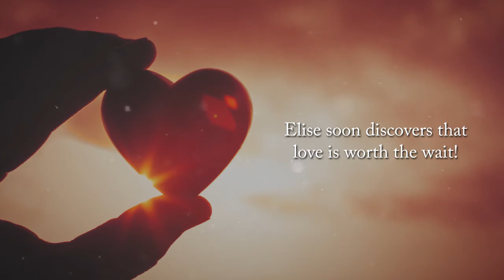Love's Fairytale by Melissa LaShure